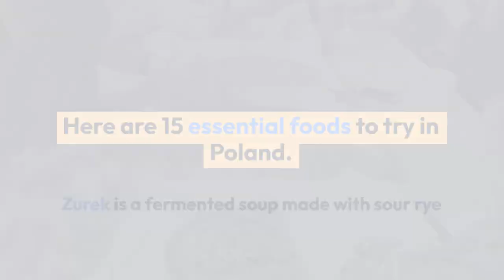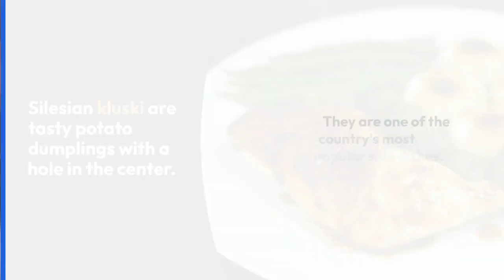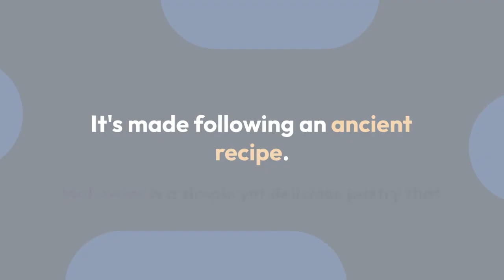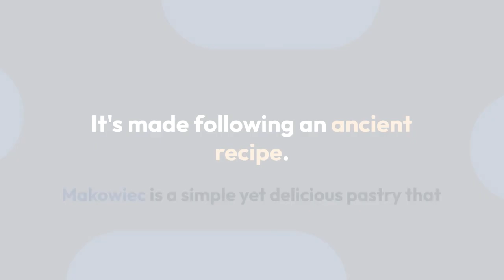Must-Try Polish Delicacies: Exploring the Best Foods in Poland ‼️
Embark on a flavorful journey through Poland with our latest YouTube video: 'Best Foods to Try in Poland'! 🇵🇱 From hearty pierogi to sizzling kielbasa and indulgent paczki, we're showcasing the absolute must-try dishes that define Polish cuisine. Join us as we delve into the rich tapestry of flavors, exploring the traditional recipes and culinary delights that make Poland a food lover's paradise. Whether you're planning a trip to Poland or simply eager to explore new cuisines, this video is your ultimate guide to experiencing the best of Polish gastronomy. Get ready to tantalize your taste buds and discover why Polish food is a true delight! Bon appétit! 🍽️✨ PolishCuisine Foodie TasteofPoland PolishFood FoodExploration"
Hallo guys,  We will upload video about everything.

Recently uploaded
New to you
History
Trending